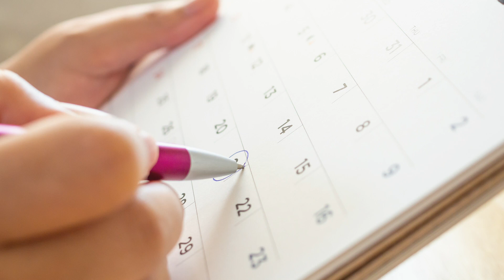What factors can affect female fertility?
One in six Australian couples of reproductive age experience difficulties conceiving a child. Understanding how the female reproductive system works and knowing what factors may affect your fertility, can help build a plan for maximising the chances of successfully conceiving. Head to our website to find out more.